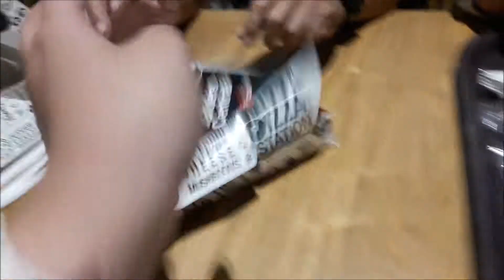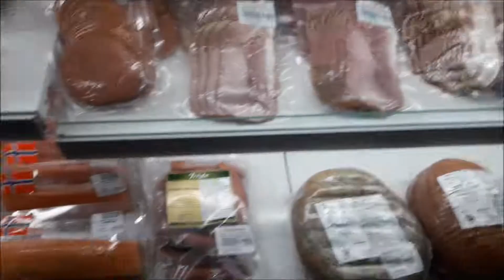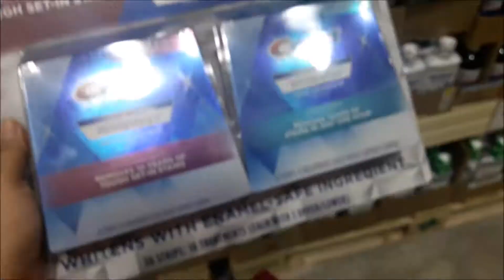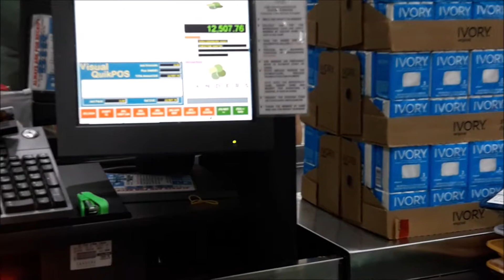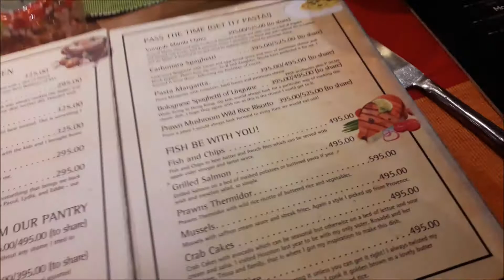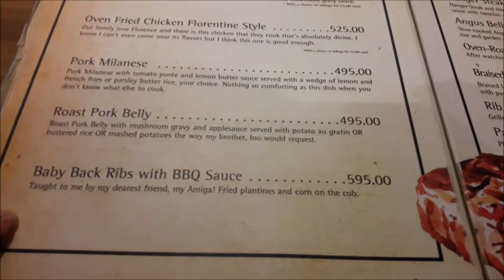VLOG: LANDERS ALABANG & ANOTHER STORY EVIA - APRIL 8, 2018 | CamzDabu - Philippines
Social Accounts

CAMZ